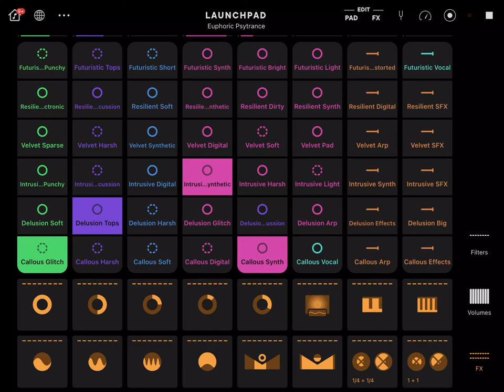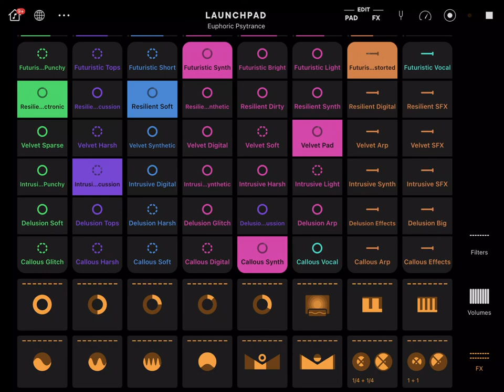TWITCH SAFE -- 1 hour of euphoric AI generated psytrance